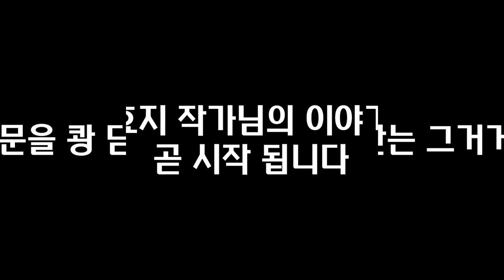나보다 유리한 조건의 상대를 은밀하게 설득하는 방법 I 송효지 1부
📚 송효지, 방송국에서 드라마 파는 여자